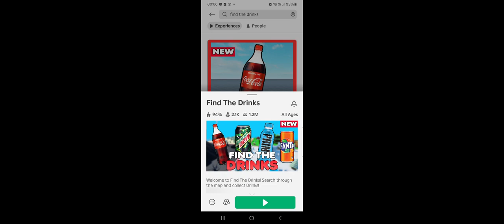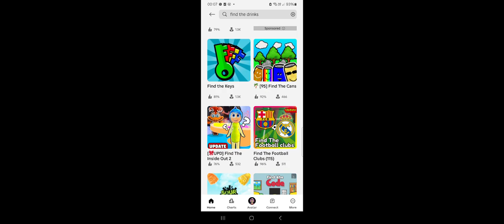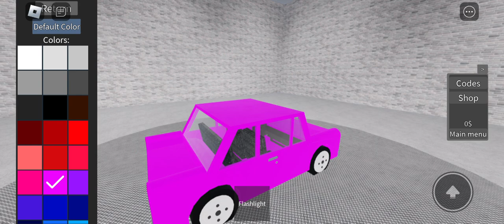Driving experience roblox game